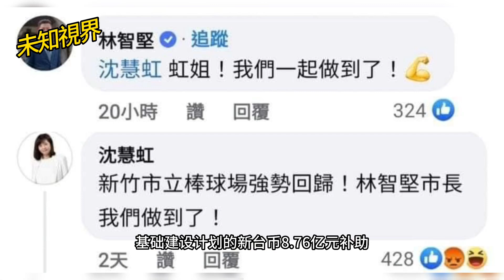前瞻計畫棒球場變游泳池？一晚大雨，新竹棒球場淹水了！毫無排水功能？！辦公室、休息區、停車場全遭殃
資料來源：黃揚明臉書、Ettoday